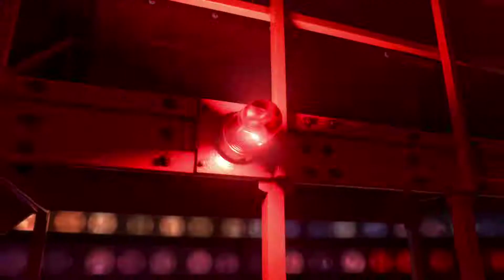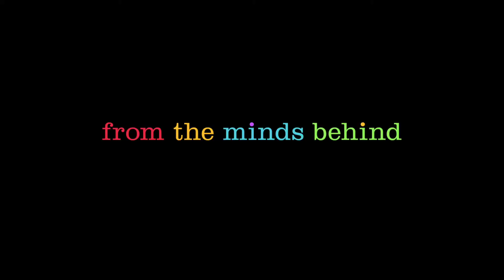Inside Out - Official US Trailer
MOVIES__TRALER